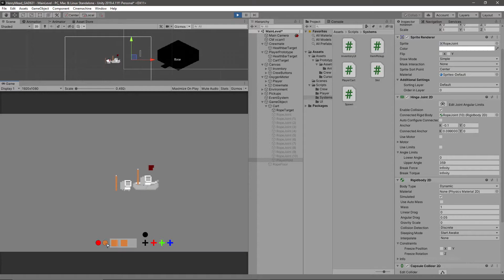Sol Prototype Demo 1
Basic movement